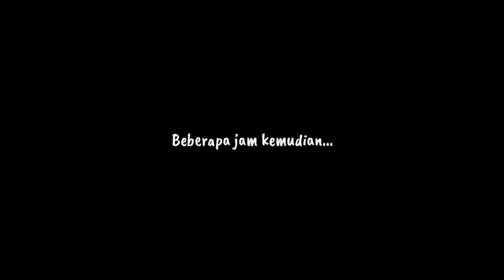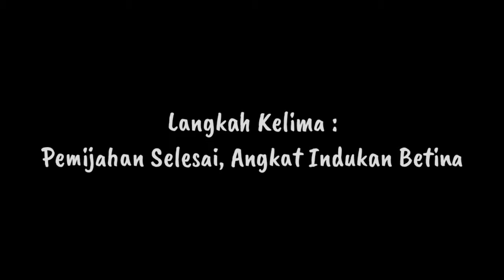5 Langkah Mudah Cara Mengawinkan Ikan Cupang (Siapa Saja Bisa!)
Gagal mengawinkan ikan cupang (betta fish)? Oke, berikut 5 langkah mudah cara mengawinkan ikan cupang yang saya bahas secara detail dan lengkap. Semoga bisa membantu teman-teman semua (terutama pemula) yang ingin belajar mengawinkan ikan cupang untuk memulai budidaya atau ternak ikan cupang, khususnya dalam skala rumahan (indoor).
Kali ini kita akan mengawinkan ikan cupang dengan jenis plakat avatar copper gold (besgel).
Yang perlu dipersiapkan untuk mengawinkan ikan cupang :
- wadah pemijahan ikan cupang
- soliter bening untuk ikan cupang betina
- media sarang gelembung ikan cupang
- pasangan ikan cupang siap kawin
- air yang sudah diendapkan dan campurannya (garam dan daun ketapang kering)
- tanaman air hidup (tanaman aquascape)
- lampu penerangan (indoor)

Untuk langkah lengkap cara mengawinkan ikan cupang silahkan simak videonya...

ISI VIDEO :
00:22 Langkah 1 : Persiapan Wadah Pemijahan Ikan Cupang
01:38 Langkah 2 : Persiapan Pasangan Indukan Cupang
02:21 Langkah 3 : Perjodohan Ikan Cupang
03:54 Langkah 4 : Menggabungkan Indukan Ikan Cupang
09:04 Langkah 5 : Pemijahan Selesai (Angkat Indukan Ikan Cupang Betina)

TENTANG CHANNEL CUPANG METAL
Channel Cupang Metal berisi hal-hal yang berkaitaan dengan budidaya atau ternak ikan cupang dalam skala rumahan.  Kami berharap semakin banyak orang menyukai ikan cupang sebagai hewan peliharaan dan bisa memperlakukan ikan cupang dengan baik dan benar.

MARI BERGABUNG DALAM GRUP "CARA BUDIDAYA IKAN CUPANG SKALA RUMAHAN (KHUSUS PEMULA)" :
Di sini kamu bisa berdiskusi bersama dalam sebuah komunitas para pecinta ikan cupang baik dalam skala penghobi ataupun bagi yang ingin belajar tentang budidaya atau ternak ikan cupang dengan puluhan ribu member yang sudah bergabung.